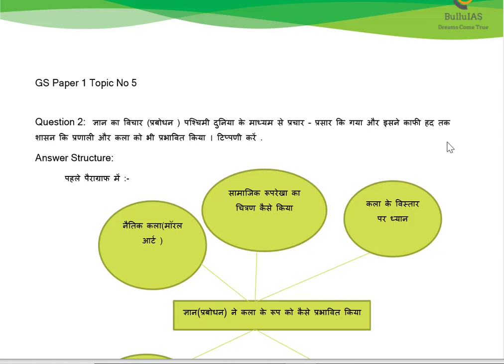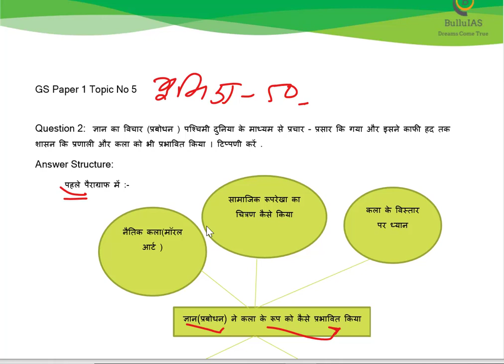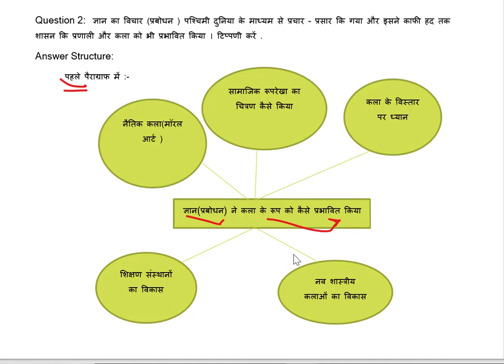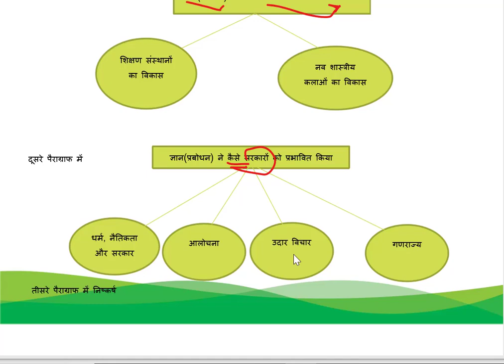GS 1 Q&A on Topic No 5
Under this session we are going to discuss GS1 Q&A in hindi medium on Topic no 5 World History.